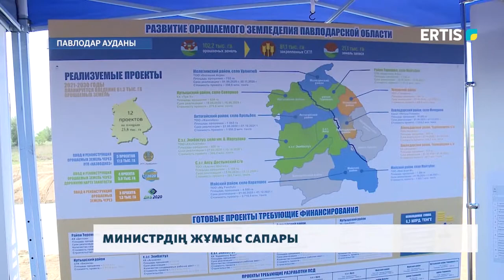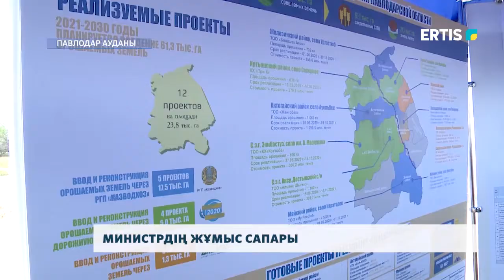МИНИСТРДІҢ ЖҰМЫС САПАРЫ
Министр өңірдегі сапары барысында Павлодар алюминий зауытында болды. Онда оған «Қазақстан алюминийі» АҚ экологиялық стратегиясы таныстырылды. Сондай-ақ, экология министріне жаңа экологиялық технологиялар бойынша жұмыс істейтін гидрометаллургиялық цех таныстырылды. Сапар барысында Мағзұм Мырзағалиев экологиялық қоғам өкілдерімен кездесіп, сауалдарына жауап берді.